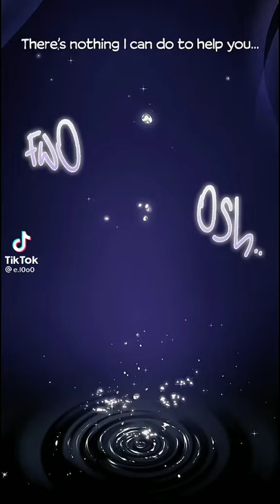Shape shifter human rabbit love real human